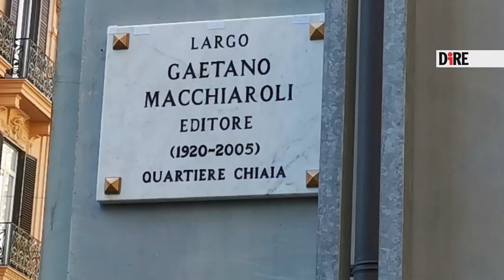Napoli - De Magistris: In Campania si va verso alterazione della democrazia (06.10.20)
- Napoli - De Magistris: In Campania si va verso alterazione della democrazia
"Ormai l'operazione Pulcinella e' in atto". Il sindaco di Napoli Luigi de Magistris attacca nuovamente il governatore campano Vincenzo De Luca sulla gestione del coronavirus a margine della cerimonia, questa mattina, per l'intitolazione di un slargo all'editore napoletano Gaetano Macchiaroli. "Pulcinella significa - spiega de Magistris - che bisogna togliere la maschera a chi si e' costruito una storia di consenso politico ingannando i campani sul fatto che stava tutelando la salute. A distanza di 7 mesi - continua il sindaco di Napoli - noi abbiamo lo stesso quadro sanitario di febbraio in termini di medici, di infermieri, posti letto, tamponi, una situazione di una gravita' inaudita. Lui cerca di distogliere l'attenzione - incalza l'ex pm - o non facendo parlare, o non trasmettendo i dati, oppure distogliendo l'attenzione con i monologhi Facebook nei quali se la prende in maniera violenta con i ragazzi che stanno fuori a una scuola, oppure con i ristoratori, le pizzerie, i pub, che devono chiudere alle 23. Cio' non ha nulla a che vedere con la movida e questo lo capiscono tutti. Lo ripeteremo ogni giorno: e' un modo di distogliere l'attenzione dalle responsabilita' sullo smantellamento in questi 5 anni della sanita' pubblica. Mi sembra - conclude il primo cittadino partenopeo - che siamo gia' in una fase di alterazione della democrazia, attraverso la strumentalizzazione con la propaganda del consenso. E' un momento molto delicato, si puo' arrivare a un collasso democratico e a un'alterazione della democrazia".  (06.10.20) DIRE